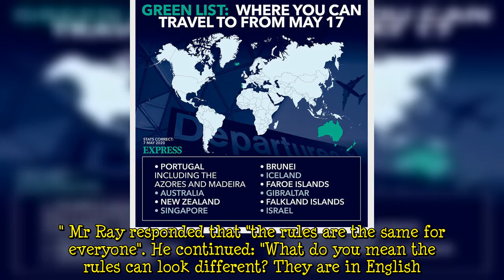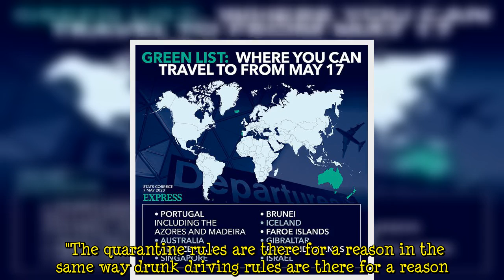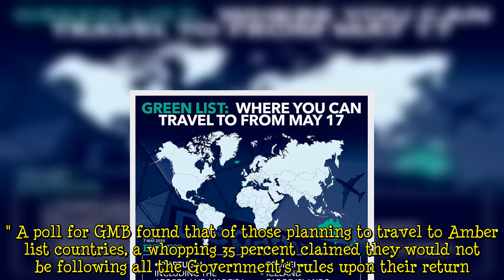'It's in English!' Adil Ray erupts as Apprentice star says she would defy quarantine rules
GMB host Adil Ray took former Apprentice star Bushra Shaikh to task after she admitted that she would not follow Government quarantine rules after visiting Spain. The current rules mandates a ten-day quarantine for all travellers returning from countries on the Amber List. Mr Ray took issue when Ms Shaikh suggested that the "rules may not look the same for everyone".  She explained: "Although we are supposed to quarantine for ten days, I could do Covid tests every single day and do certain thing  ...